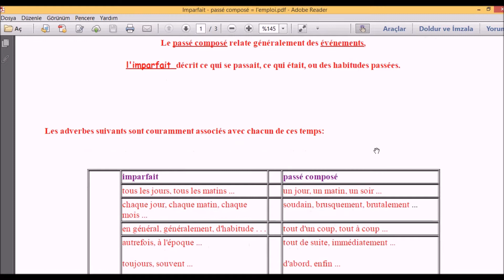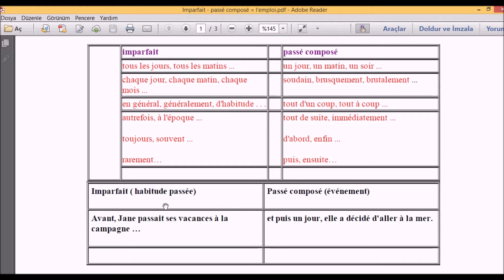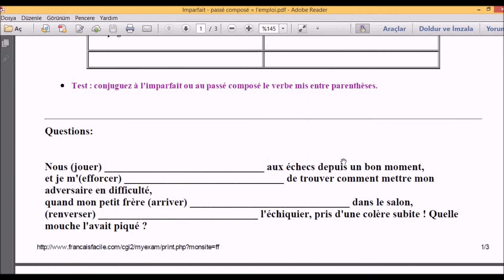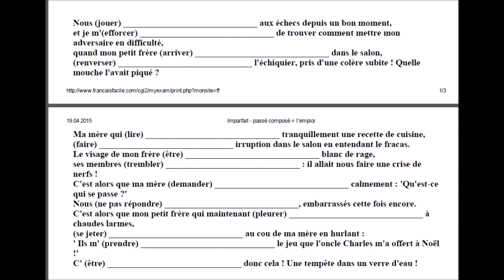Fransızca dil bilgisi dersleri A2 imparfait-passé composé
fransızca dil bilgisi dersleri A2 imparfait-passé composé öğrenin.fransızca dil bilgisi dersleri A2 imparfait-passé composé bizimle öğren.